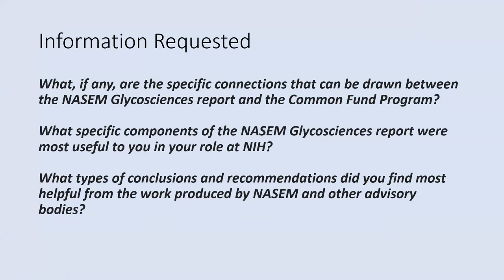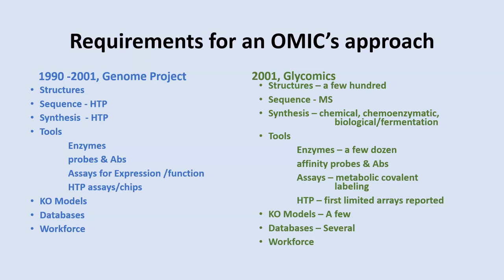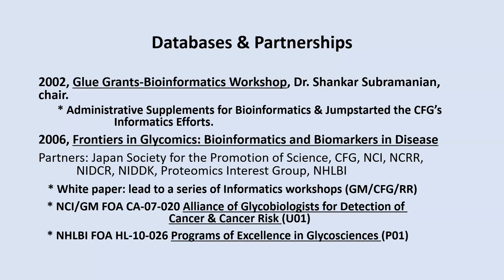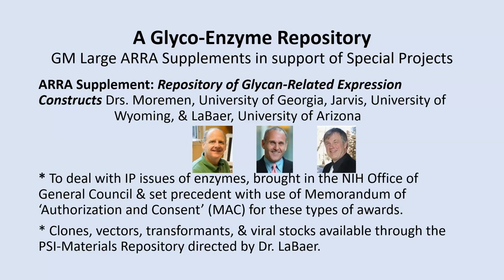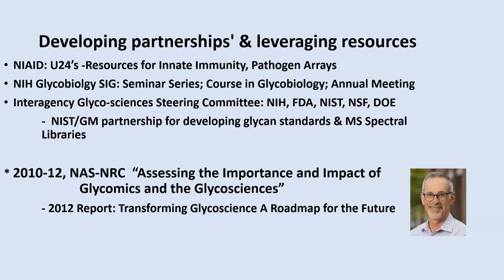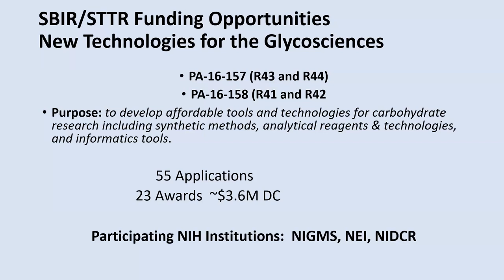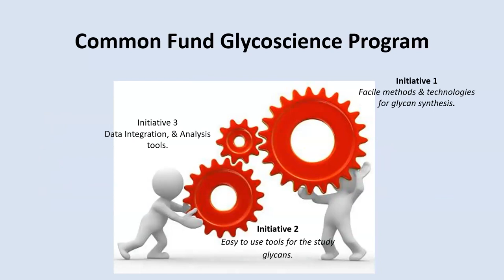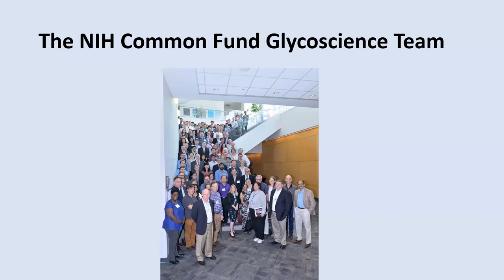Toward Sequencing and Mapping of RNA Modifications: Committee Briefing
During this session, the committee received a briefing from Dr. Pamela Marino on her involvement in the NIH Common Fund's Glycoscience Program.